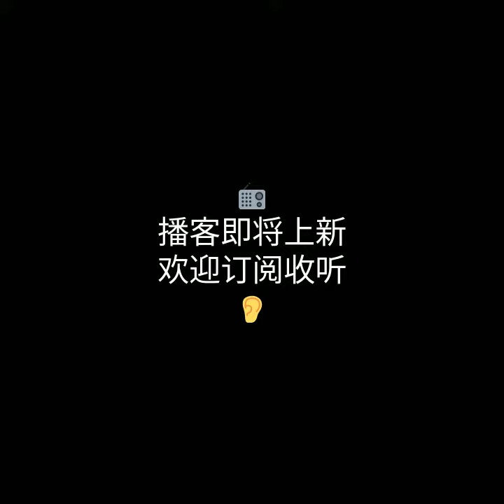午夜飞行 Vol.31: 又见青绿，只此匠心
New episode coming soon from 午夜飞行 podcast

欢迎你在 苹果 Podcasts / Spotify / Himalaya / Pocket Casts /  Castro / Overcast / 喜马拉雅 / 网易云音乐 / QQ 音乐 / 小宇宙 App 等客户端搜索订阅收听 👂